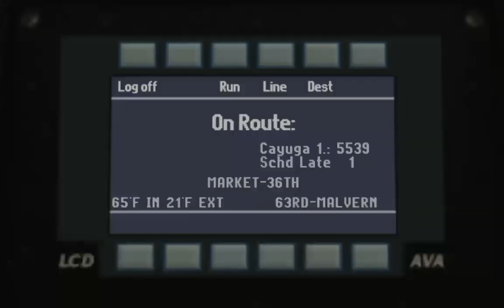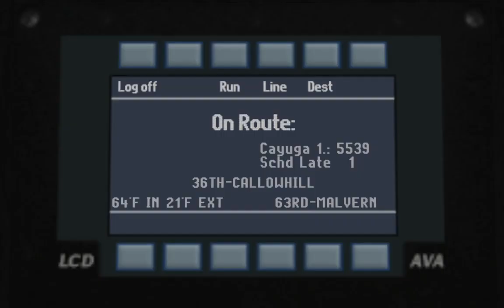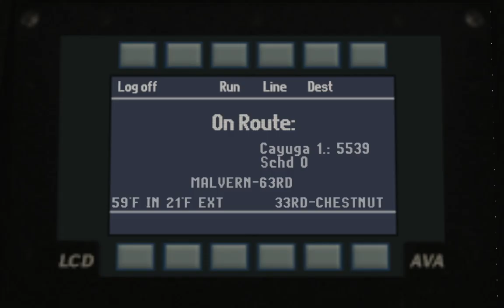Omsi 2 Cayuga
Still snowing